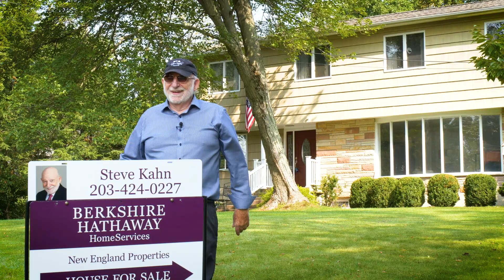FULOP BRANDED VIDEO